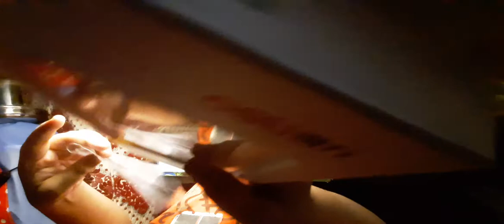testing out the paint palette and making balloons